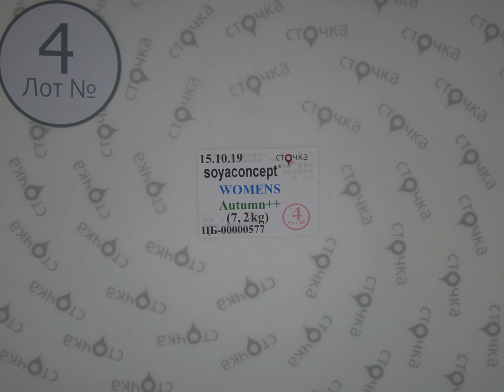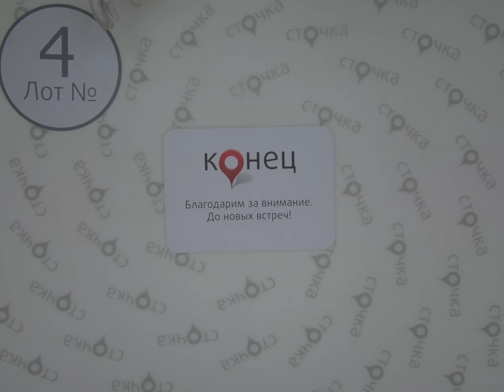SOYACONCEPT WOMEN Autumn ++4,сток одежда оптом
SOYACONCEPT WOMEN Autumn ++ (лот №4)
Женский микс (сток)
Страна: Дания
Вес мешка,кг.: 7.2
Цена за мешок : 215.28 евро
Цена за ед.: 8.97 евро